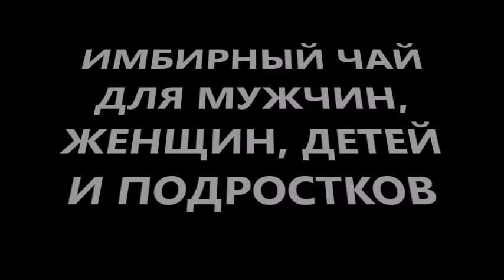как приготовить имбирный чай для мужчин-женщин, для детей и подростков правильно?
как приготовить имбирный чай для мужчин-женщин, для детей и подростков правильно? лайфхак или полезные советы диетолога Скачко Бориса (Украина, Киев) в новом видео на канале YouTube
как приготовить имбирный чай или как сделать имбирный чай Вы знаете? а как приготовить имбирный чай правильно или как сделать имбирный чай правильно представляете? или как правильно приготовить имбирный чай или как правильно сделать имбирный чай знаете? а как приготовить имбирный чай для мужчин или как сделать имбирный чай для мужчин? а как приготовить имбирный чай для женщин или как сделать имбирный чай для женщин Вам известно? а как приготовить имбирный чай для детей и подростков или как сделать имбирный чай для детей и подростков? нужно знать как правильно лечиться вылечиться и жить без болезней чтобы не умереть молодым и чтобы ваше время истекло позже! пора делать деньги!
больше информации как приготовить имбирный чай для мужчин-женщин, для детей и подростков правильно? пишите комментарии, вопросы, отзывы в форум под видео. и получите лайфхак или полезные советы диетолога Скачко Бориса (Украина, Киев) в новом видео на канале YouTube

как правильно приготовить имбирный чай для мужчин, как правильно приготовить имбирный чай для женщин, как правильно приготовить имбирный чай для детей, как правильно приготовить имбирный чай для подростков? лайфхаки или полезные советы диетолога (корисні поради дієтолога) Скачко Бориса (Украина, Киев) в новом видео на канале YouTube
как правильно приготовить имбирный чай или как правильно сделать имбирный чай Вы знаете? а как приготовить правильно имбирный чай или как правильно сделать имбирный чай правильно представляете? или как правильно приготовить имбирный чай или как правильно сделать имбирный чай знаете? а как приготовить имбирный чай для мужчин или как сделать имбирный чай для мужчин? а как приготовить имбирный чай для женщин или как сделать имбирный чай для женщин Вам известно? а как приготовить имбирный чай для детей и подростков или как сделать имбирный чай для детей и подростков? нужно знать как правильно лечиться вылечиться и жить без болезней чтобы не умереть молодым и чтобы ваше время истекло позже! пора делать деньги!